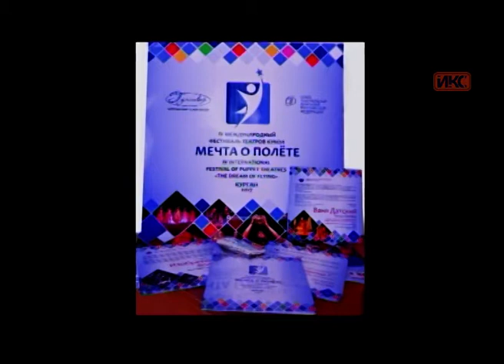В КОНТЕКСТЕ. Эфир от 4.05.2017 (Собянина, Старикова)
Гость в студии «В контексте»: главный художник Театра им. Кукол Елена Собянина и актриса Театра им. Кукол Екатерина Старикова